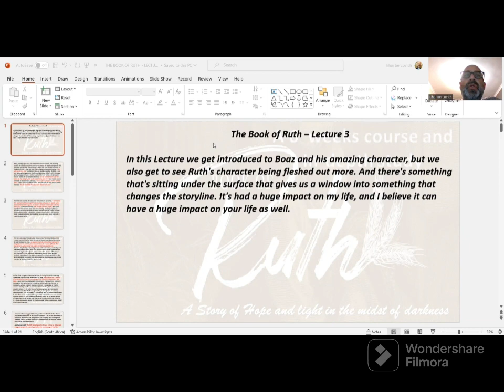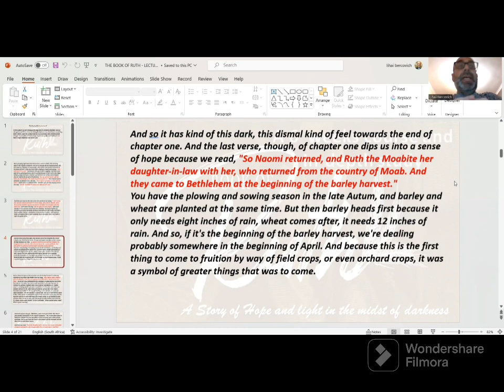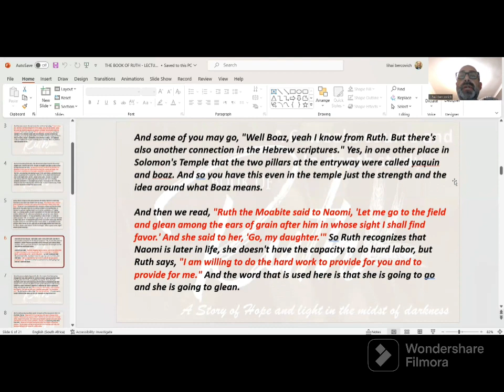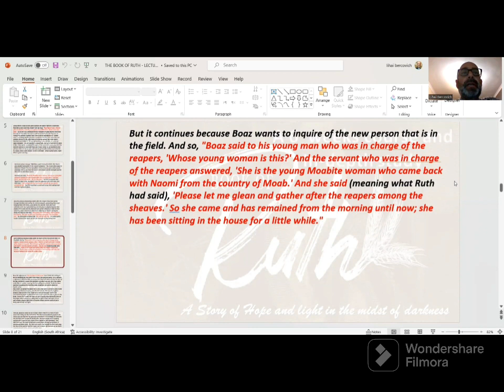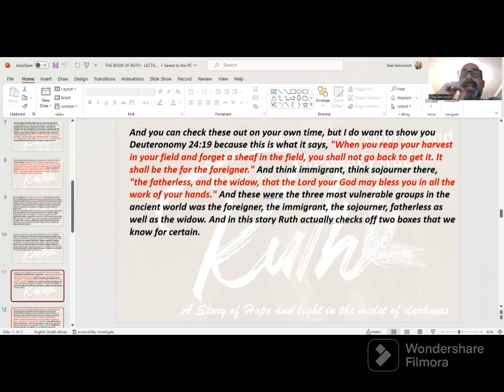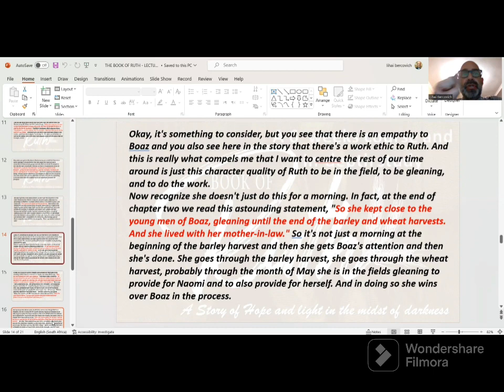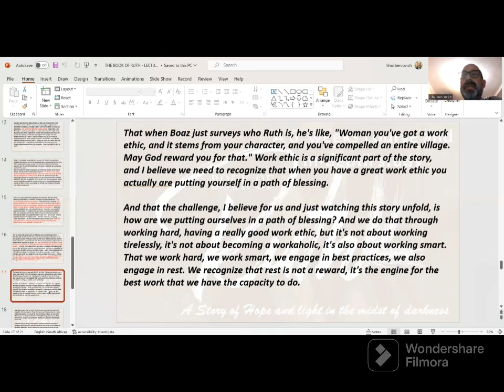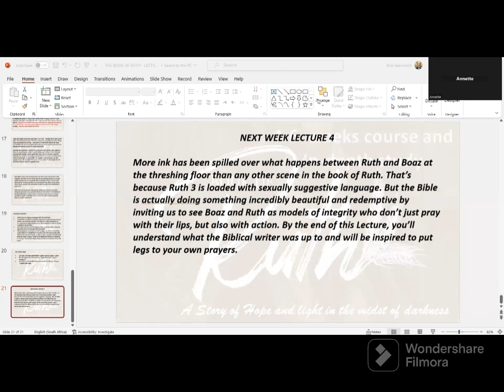Online Bible School - The Book of Ruth (Lecture 3)